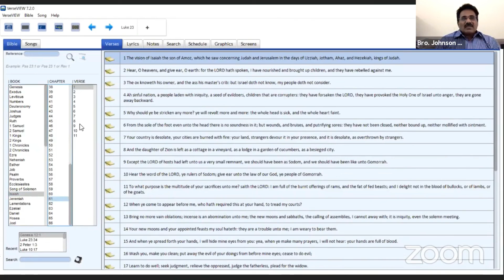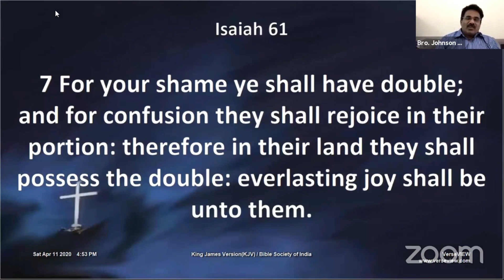Rainer's Testimony | When You Don't Replay The Past, You Don't Poison The Present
11th April 2020
Dubai

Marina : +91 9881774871